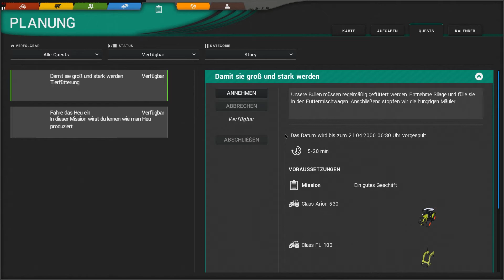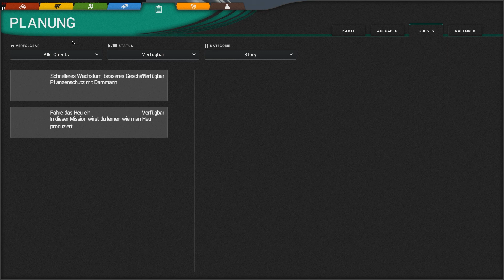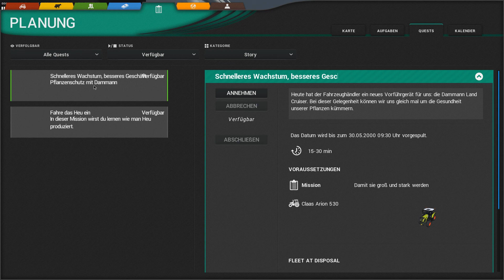Let´s Play #03: Cattle and Crops: Sähen und füttern der Raubtiere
Heute bemerken wir das es eine Early Access ist, aber unsere Tiere benötigen auch Futter.

Habe auch bemerkt, dass die Qualität nicht stimmt bei OBS, werde noch ein wenig daran rumschrauben. Das nächste Mal bitte Bescheid geben, damit ich es sofort bemerke vielen Dank.

Erlebe wie spannend das Leben auf dem Land sein kann und bearbeite mit riesigen Maschinen deine Felder. Bringe die Ernte ein, füttere damit deine Tiere und bringe den Kreislauf der Nahrungsmittelproduktion in Schwung!